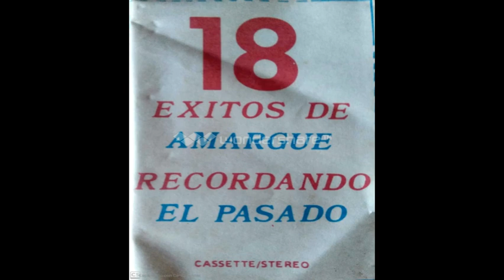RAFAEL MARTINEZ - TE ESPERO